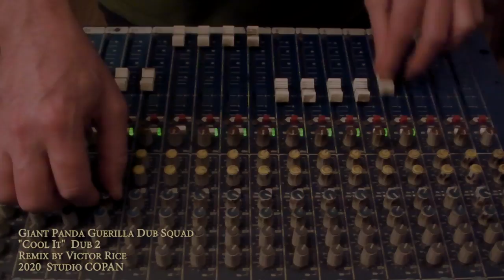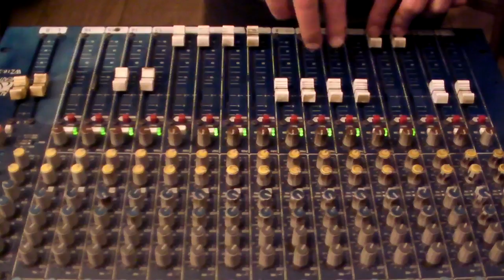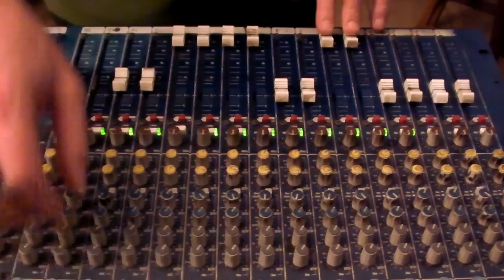Giant Panda Guerilla Dub Squad - "Cool It Dub" (2nd Pass Dubbed by Victor Rice)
@VictorRice dubs Giant Panda Guerilla Dub Squad's "Cool It" in real time. Victor did four unique passes on this tune. This was the 2nd pass and the one we chose as the final version. But be sure to check out #4 (Getting Hotter) for a fun alternate take. "every dub is a snowflake".